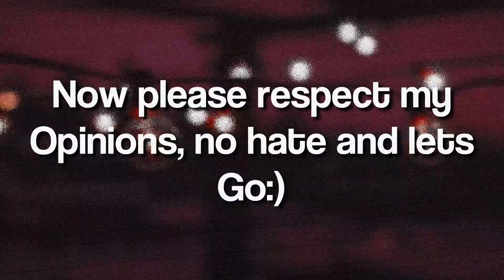dances that fits almost all colorings!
I originally did like so much more but filmora says no💗
should I do a part ✨2✨ if you guys like this?

𝑊𝑒𝑙𝑐𝑜𝑚𝑒 𝑡𝑜 𝑚𝑦 𝑑𝑏☟︎
𝙷𝚎𝚢𝚘 𝚜𝚙𝚘𝚘𝚗𝚜! 𝙼𝚢 𝚗𝚊𝚖𝚎 𝚒𝚜 𝚌𝚑𝚕𝚘𝚎 𝚊𝚗𝚍 𝚒𝚖 𝚓𝚞𝚜𝚝 𝚊 𝚐𝚒𝚛𝚕 𝚠𝚑𝚘 𝚕𝚘𝚟𝚎𝚜 𝚎𝚍𝚒𝚝𝚒𝚗𝚐 𝚊𝚗𝚍 𝚘𝚏𝚌, 𝚍𝚊𝚗𝚌𝚎 𝚖𝚘𝚖𝚜:)

ℂ𝕦𝕣𝕣𝕖𝕟𝕥 𝕤𝕦𝕓 𝕘𝕠𝕒𝕝☞︎:620

𝗠𝘆 𝗶𝗻𝘁𝗿𝗼 𝗶𝘀 𝗺𝗮𝗱𝗲 𝗯𝘆: 𝗺𝗲𝗲𝗲𝗲𝗲!
𝗠𝘆 𝗼𝘂𝘁𝗿𝗼 𝗶𝘀 𝗺𝗮𝗱𝗲 𝗯𝘆: 𝘁𝗵𝗲 𝗯𝗲𝘀𝘁𝘁𝘁𝘁𝘁𝘁 𝗲𝗱𝗶𝘁𝗼𝗿 𝘁𝗮𝘆!

𝐻𝑒𝑟𝑒 𝑎𝑟𝑒 𝑠𝑜𝑚𝑒 𝑏𝑎𝑠𝑖𝑐 𝑠𝑡𝑢𝑓𝑓 𝑓𝑟𝑜𝑚 𝑚𝑒 ℎ𝑎ℎ𝑎(𝑖𝑛 𝑐𝑎𝑠𝑒 𝑦𝑜𝑢 𝑎𝑟𝑒 𝑛𝑒𝑤)
❤︎ 𝗜 𝗲𝗱𝗶𝘁 𝘄𝗶𝘁𝗵 𝗮𝗳𝘁𝗲𝗿 𝗲𝗳𝗳𝗲𝗰𝘁𝘀, 𝗯𝘂𝘁 𝘀𝗼𝗺𝗲𝘁𝗶𝗺𝗲𝘀 𝗜 𝗲𝗱𝗶𝘁 𝘄𝗶𝘁𝗵 𝗳𝗶𝗹𝗺𝗼𝗿𝗮 𝗮𝗻𝗱 𝗳𝗶𝗻𝗮𝗹 𝗰𝘂𝘁 𝗽𝗿𝗼:)
❤︎𝗜 𝗷𝗼𝗶𝗻𝘁 𝟭𝟰𝘁𝗵 𝗳𝗲𝗯,𝟮𝟬𝟮𝟬, 𝗮𝗸𝗮 𝘃𝗮𝗹𝗲𝗻𝘁𝗶𝗻𝗲𝘀 𝗱𝗮𝘆!
❤︎𝗜 𝗺𝗮𝗱𝗲 𝘁𝗵𝗲 𝗼𝗻𝗲 𝗮𝗻𝗱 𝗼𝗻𝗹𝘆 𝗵𝗲𝗮𝘁𝗵𝗲𝗿, 𝗮𝗸𝗮 𝗔𝗟𝗗𝗖 𝗕𝗼𝘂𝗹𝗲𝘃𝗮𝗿𝗱’𝘀 (𝗼𝗺𝗴 𝗶 𝗮𝗺 𝘀𝘁𝗶𝗹𝗹 𝘀𝗼 𝗽𝗿𝗼𝘂𝗱 𝗵𝗲𝗮𝘁𝗵𝗲𝗿 𝗶𝗹𝘆) 𝗼𝘂𝘁𝗿𝗼!
❤︎𝗺𝘆 𝗳𝗮𝘃 𝗴𝗶𝗿𝗹𝘀 𝗮𝗿𝗲 𝗠𝗮𝗱𝗱𝗶𝗲, 𝗖𝗵𝗹𝗼𝗲 𝗮𝗻𝗱 𝗕𝗿𝘆𝗻𝗻!
❤︎ 𝘀𝗼𝗺𝗲 𝗼𝗳 𝗺𝘆 𝗳𝗮𝘃 𝘀𝗶𝗻𝗴𝗲𝗿𝘀 𝗮𝗿𝗲 𝗠𝗲𝗹𝗮𝗻𝗶𝗲 𝗠𝗮𝗿𝘁𝗶𝗻𝗲𝘇, 𝗧𝗮𝘆𝗹𝗼𝗿 𝗦𝘄𝗶𝗳𝘁, 𝗟𝗲𝗻𝗻𝗼𝗻 𝗦𝘁𝗲𝗹𝗹𝗮, 𝗖𝗵𝗹𝗼𝗲 𝗔𝗱𝗮𝗺𝘀 𝗮𝗻𝗱 𝗦𝗲𝗹𝗲𝗻𝗮 𝗚𝗼𝗺𝗲𝘇.

Im active on insta more:)